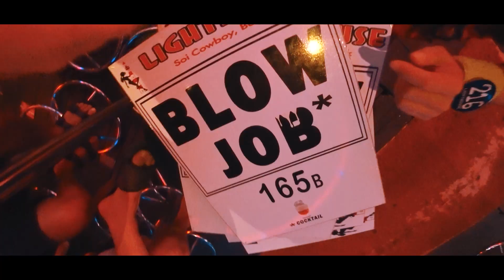Проститутки в Бангкоке, сколько стоит. Улица разврата и go-go бары. Таиланд лайф влог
На что мы снимаем: Sony x3000 и Canon 80d